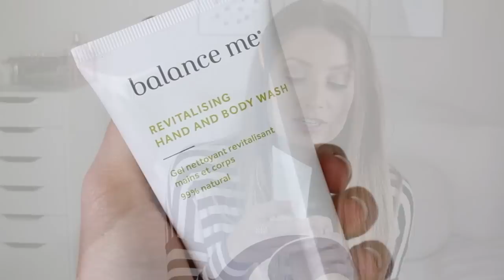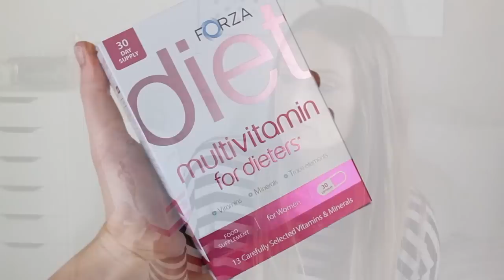Beauty Haul: Hourglass, Becca, DryBar, Becca + More | vlogwithkendra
Today I have a beauty haul for you filled with makeup and skincare products! I picked up some things from the Sephora VIB sale recently and also have some makeup from The Makeup Show LA that I went to a few weeks back. Let me know what is on your beauty wish list in the comments below!

|PRODUCTS MENTIONED|

|MAKEUP|

|PREVIOUS VIDEOS|

Hi everyone! My name is Kendra and I create videos on beauty, health and much more! You can expect to see meal ideas, makeup tutorials, hauls, reviews and favorites videos. I am a huge fan of incorporating natural products into my routine and will always let you know what I love. Thanks so much for stopping by and I will see you soon!

|SOCIAL LINKS|

ROCKSBOX: The cutest jewelry subscription box! Enter kendraxoxo at checkout for a free month!